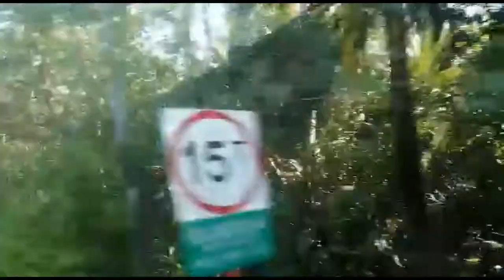SANA ALL DAW SA KANYA PALA TALAGA 'TO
HOW?!

📱m.me/gifts4everyjuan.ph.

Rhommelyn Vinluan